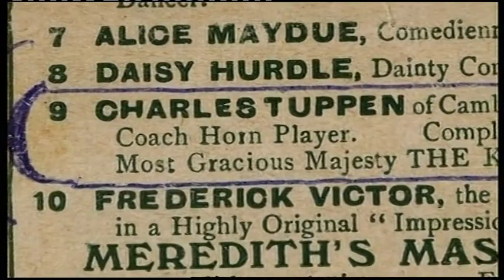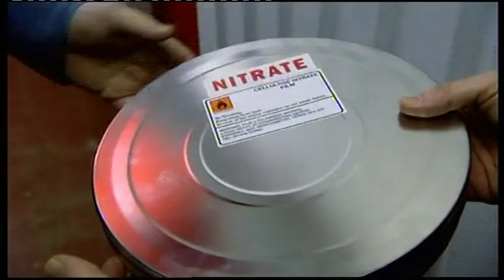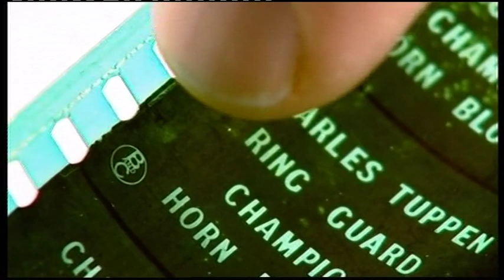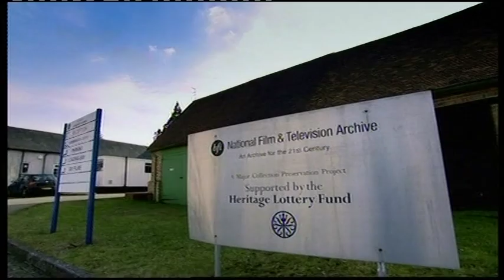Great British Home Movie Roadshow - Episode 4 - Nitrate Film